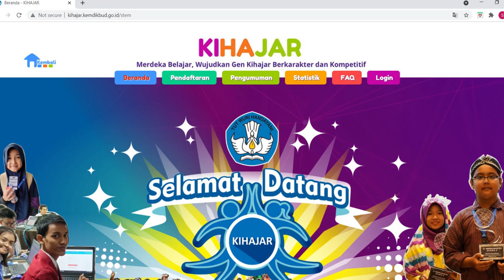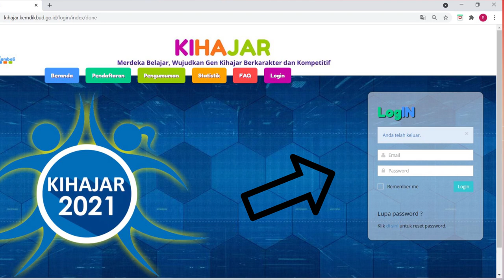Tata Cara Pendaftaran Kihajar STEM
KIHAJAR 2021 telah tiba..

Serentak Bergerak Mewujudkan Merdeka Belajar